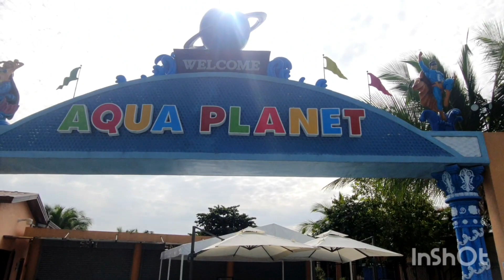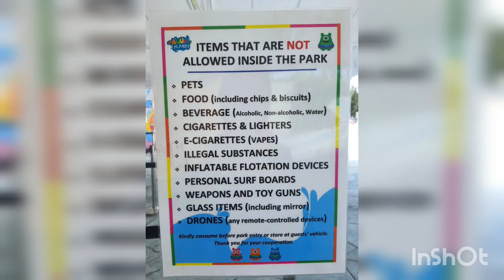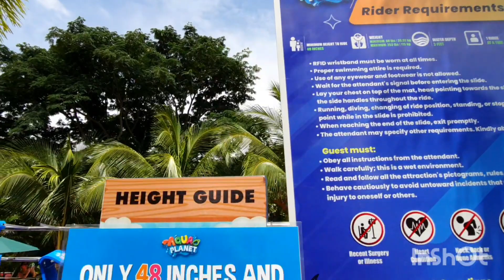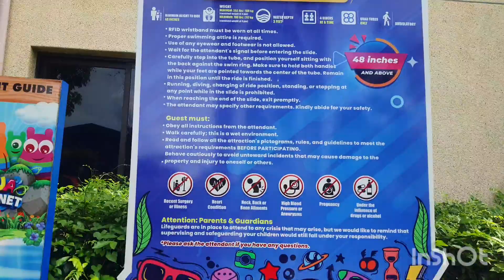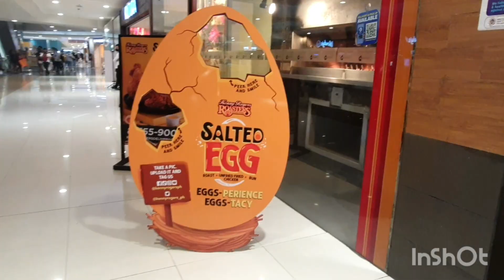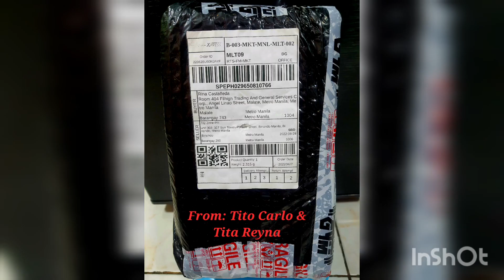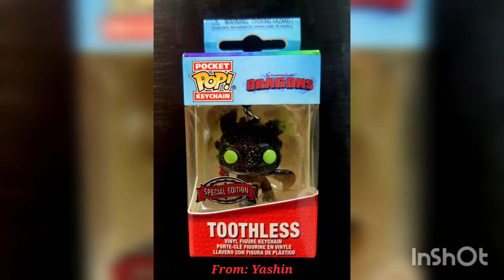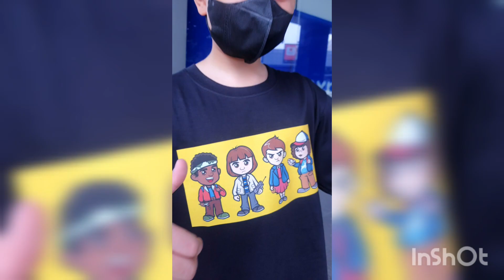Aqua Planet | Zian Ithiel's 10th Birthday Watermazing Celebration | June 24, 2022